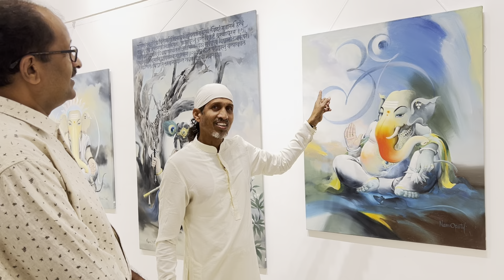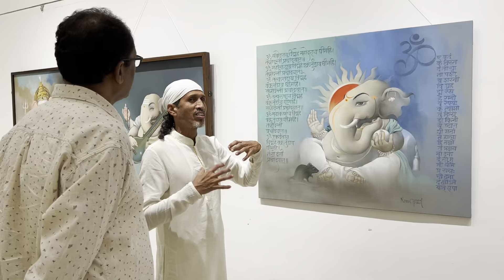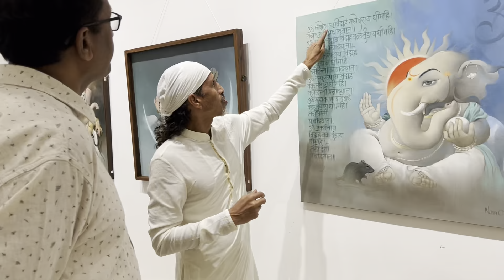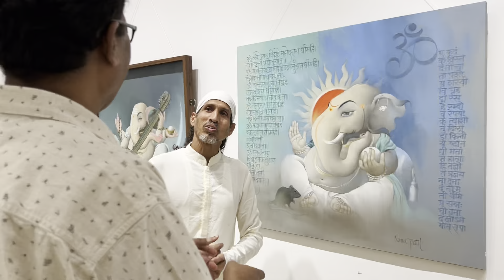Balayogi Om Shakti Maharaj visiting excavation of Ganesha paintings in Jahangir Art Gallery.